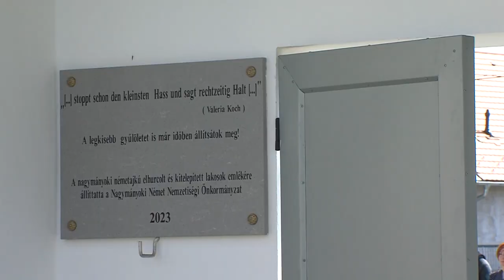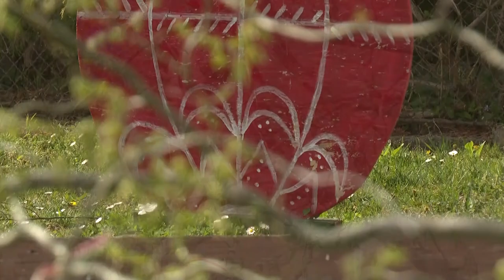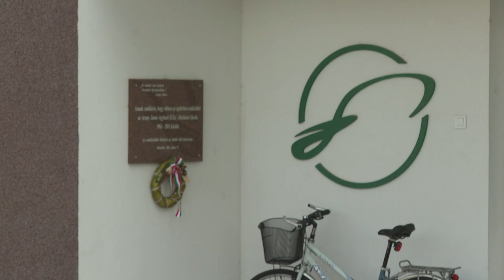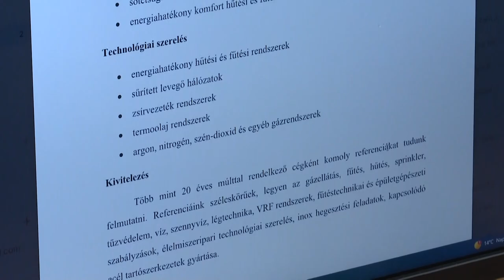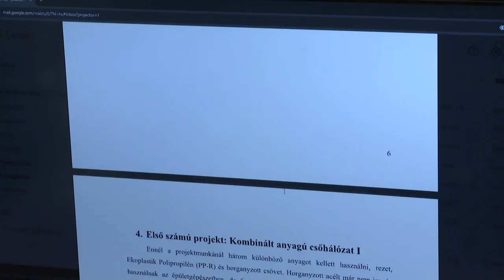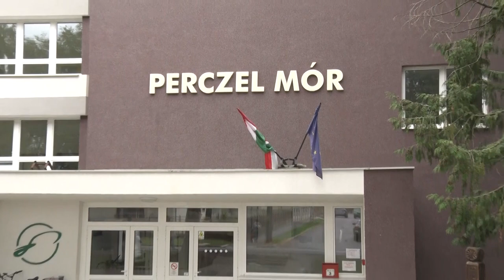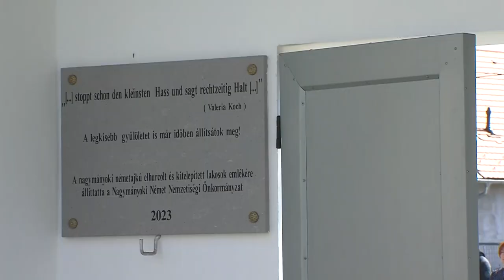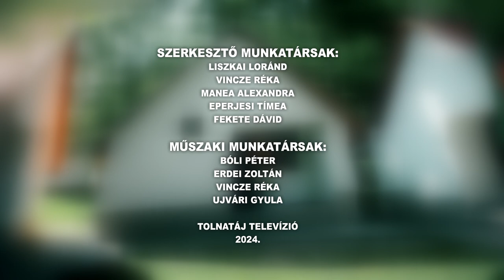Völgységi magazin - Tolnatáj TV - 2024.03.29.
- A protestáns németek betelepülése - Müller György előadása Bonyhádon

- Húsvétra készülnek Aparhanton - tojásfát díszítettek az önkormányzat dolgozói

- SZKTV verseny - két bonyhádi diák is bejutott az elődöntőbe

- Emlékművet avattak Nagymányokon - Elhurcolt németekre emlékeztek